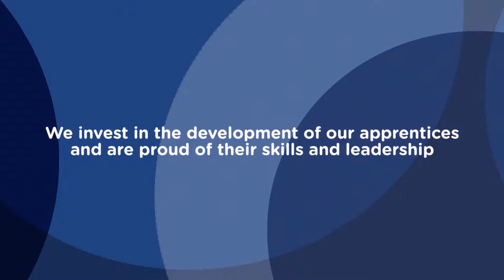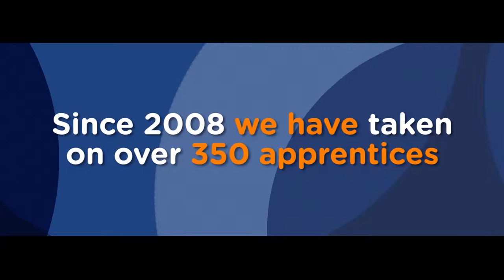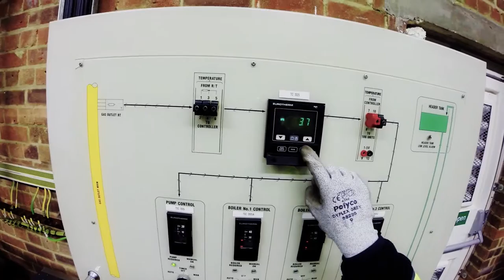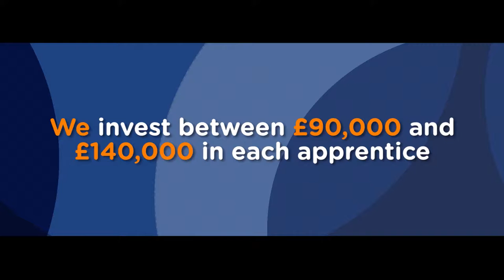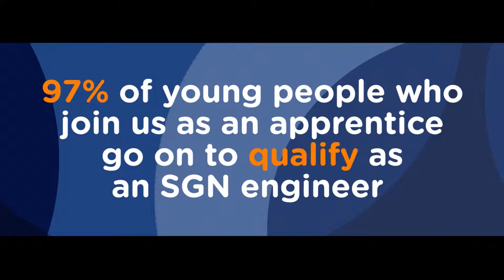SGN - Apprentice Film